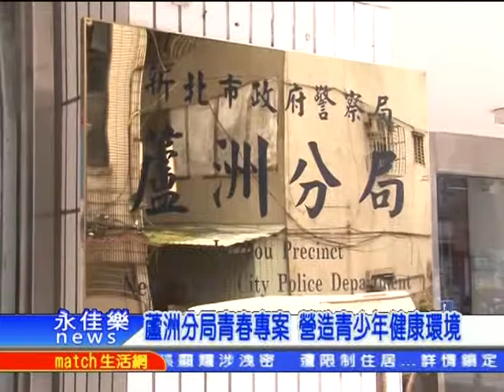0825蘆洲分局青春專案 營造青少年健康環境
為了在暑假期間，避免青少年朋友接觸誘惑，產生偏差行為，新北市蘆洲分局特別舉辦暑期青春專案，除了加強取締青少年朋友違規逗留不良場所，更積極舉辦正當休閒活動，希望為青少年營造一個健康的成長環境